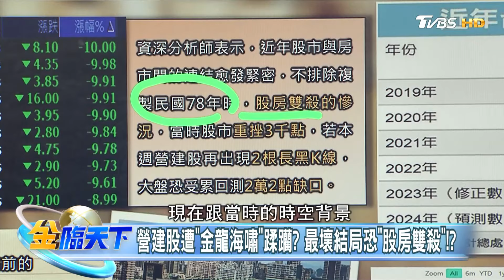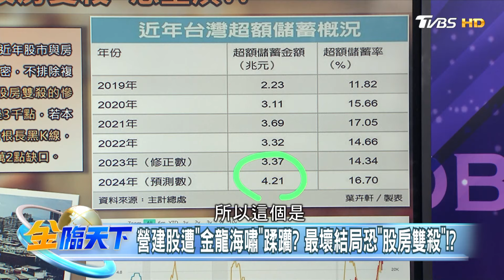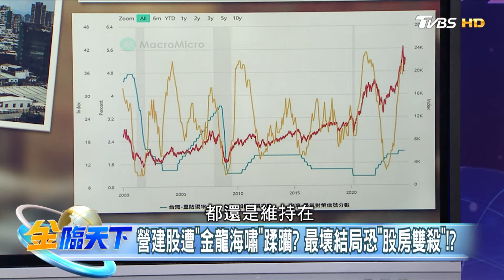營建股遭"金龍海嘯"蹂躪？ 最壞結局恐"股房雙殺"！？｜金臨天下 20240923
📍熱門主題📍
99%美國人明年財務更糟 高利率帳戶卻不用 台美AI大漲救經濟 看波浪位階找趨勢族群｜金臨天下 完整版 20231208